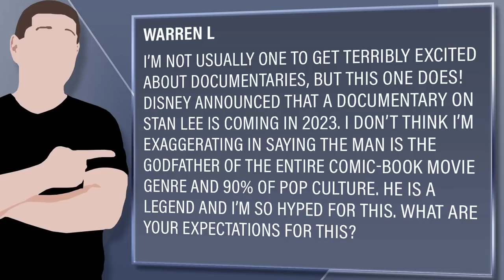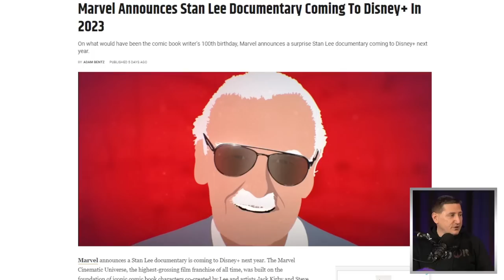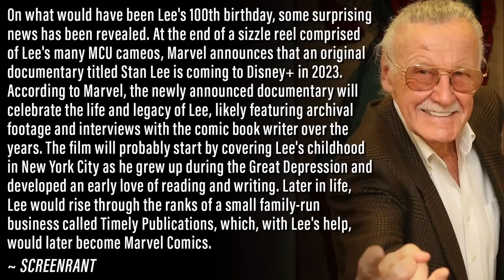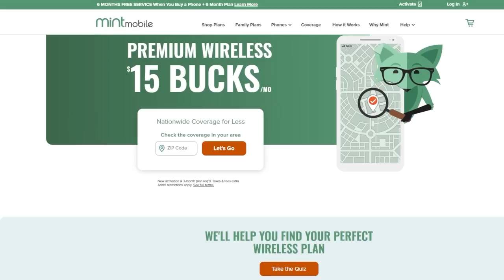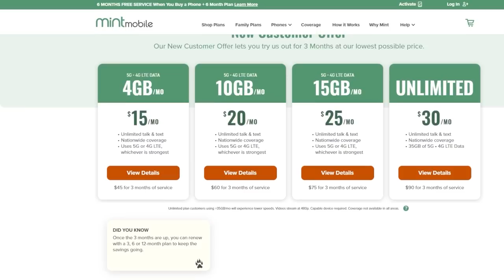Excelsior! Stan Lee Documentary Coming To Disney+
to cut your wireless bill to $15 a month and for a limited time, buy any 3-month Mint Mobile plan and get three more months FREE!

Viewer Question:
Warren L - I’m not usually one to get terribly excited about documentaries, but this one does! Disney announced that a documentary on Stan Lee is coming in 2023. I don’t think I’m exaggerating in saying the man is the godfather of the entire comic-book movie genre and 90% of pop culture. He is a legend and I’m so hyped for this. What are your expectations for this?

Mic pre-amps

Streaming Software
Wirecast Pro